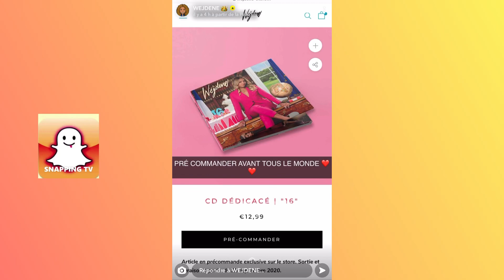WEJDENE SE CONFIE SUR SON ÂGE ET ANNONCE SON PREMIER ALBUM !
Wejdene vient d’annoncer la sortie de son premier album 16 le 25 Septembre !